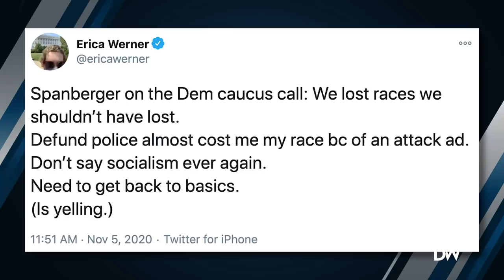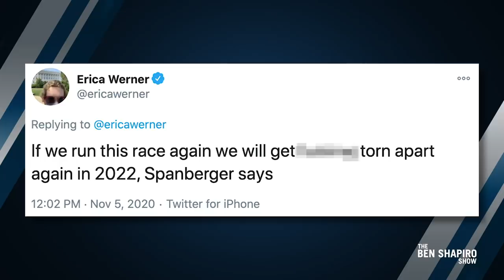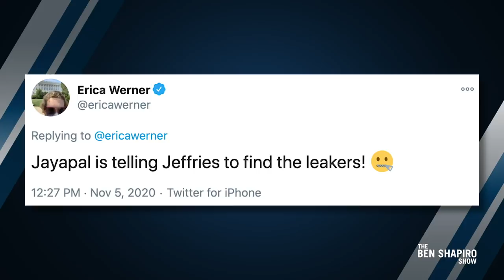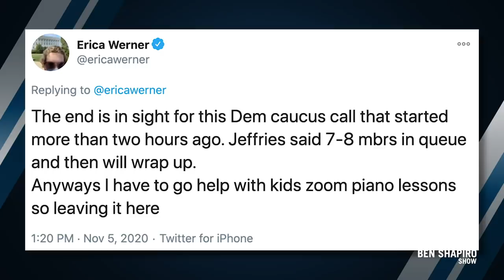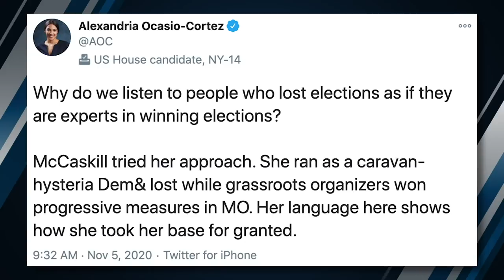The Blue Wave That Wasn't | Presidential Election 2020 Updates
In this hour of The Ben Shapiro Show, we delve into the latest election updates coming out of Pennsylvania, Arizona, and Georgia. Later in the hour, Joni Ernst of Iowa joins to discuss her victory over Democrat Theresa Greenfield.

I hope you enjoyed this bonus clip from Hour 3 of The Ben Shapiro Show. Be sure to become a Daily Wire member today so you never miss a beat. Daily Wire Insider and All Access members will also receive their very own Leftist Tears Tumbler!